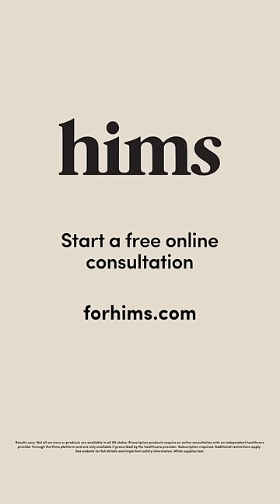Can't wait to work with Kaitlin Olson & "Rob McElhenney" again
I’ve always been inspired by RobMcElhenney who, despite no discernible talent or natural ability, has always tackled life’s little challenges head-on.